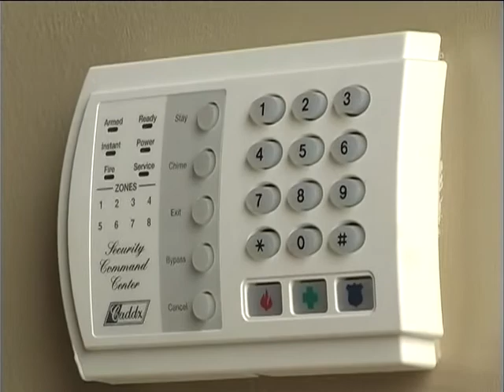Port St. Lucie Police Department - Burglary PSA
Port St. Lucie Police Department - Burglary PSA - PSL-TV20